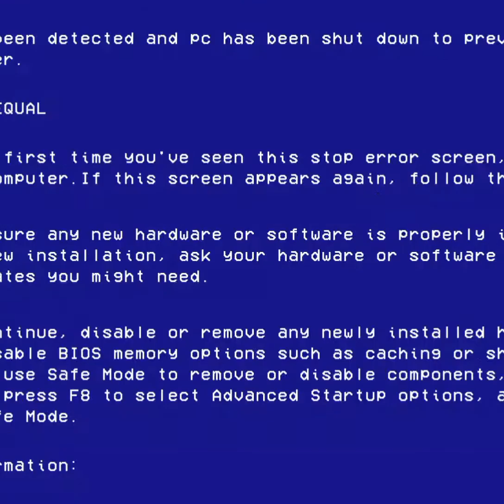Stumble Guys Fail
what's up guys it's LILBRIANRAPZ and I hope you like today's video. featuring noobsaresocool123. lol skill issue. Stay safe. PEACE